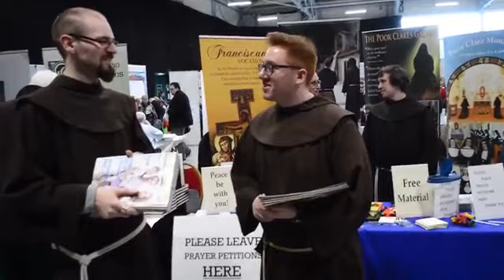Sr Susan Aseu - Franciscan Missionary Sisters for Africa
#2 Days to go to Vocations Sunday!